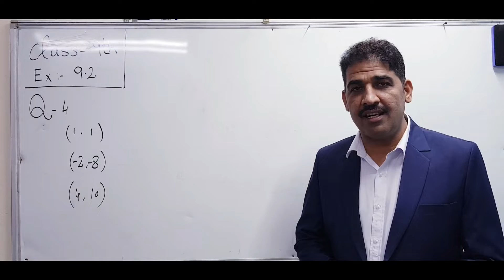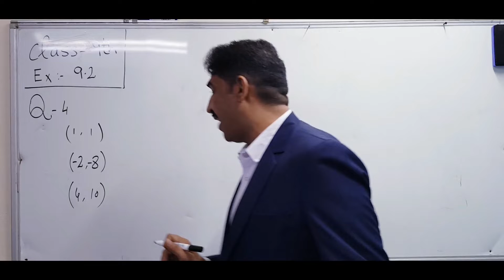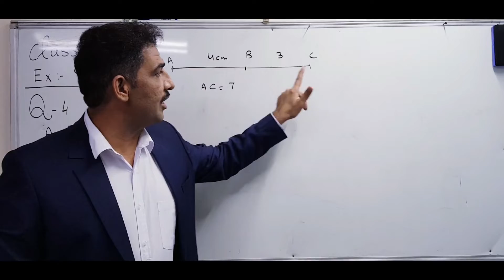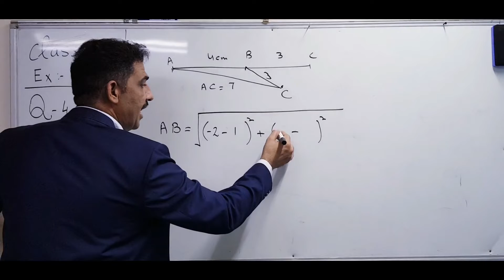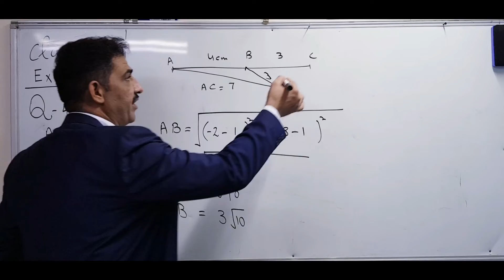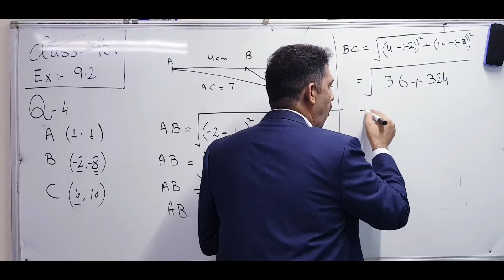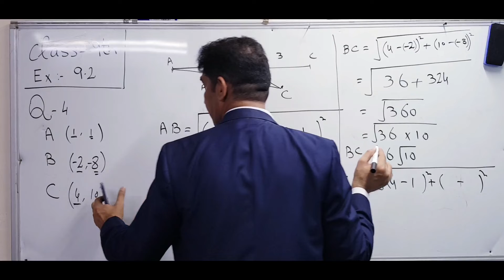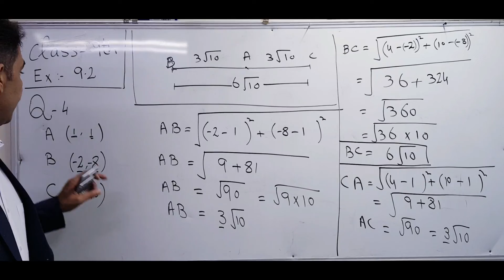exercise : 9.2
Question 4 is an important question of this exercise.
# How to verify the collinear points by using distance formula.